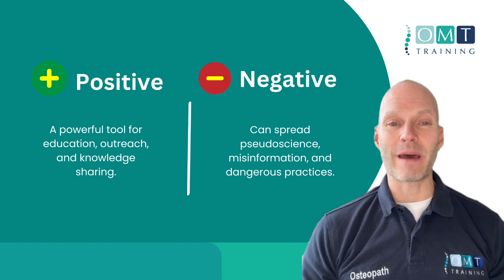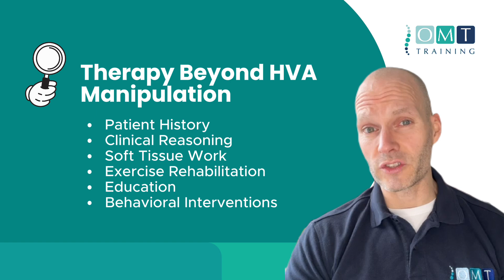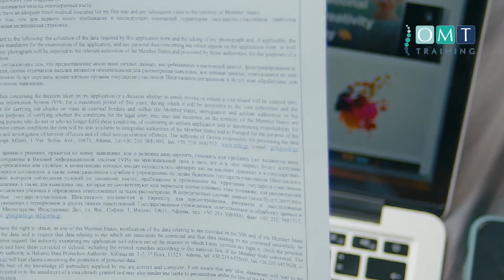Social Media and Spinal Manipulation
💡 Social Media and Manual Therapy: Balancing Education and Responsibility

This video explores the paradox of social media in manual therapy. While it can be an incredible tool for education, it also risks promoting pseudoscience, misinformation, and potentially harmful practices. Learn how to responsibly use social platforms to empower patients, showcase comprehensive care, and uphold professional standards.

📋 Key Topics Covered:
✔️ The role and risks of HVLA manipulations in social media content.
✔️ Misleading portrayals of therapy as a quick fix.
✔️ Importance of clinical reasoning and evidence-based practices.
✔️ Alternatives to oversimplified therapy presentations.
✔️ Responsible social media use for therapists.

✅ Let’s raise the bar in therapy education and prioritize patient safety over sensational content.